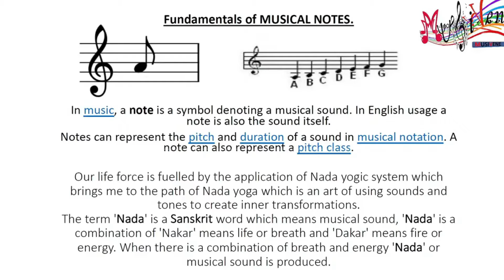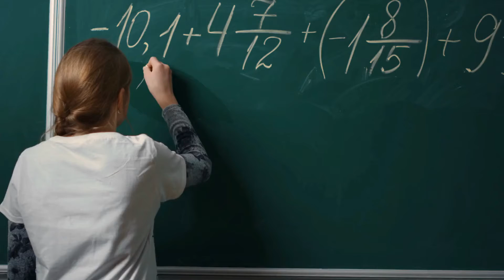Role of music in everyday life by Sundar C Babu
Do you want to know how music plays a vital role on our everyday life?
Why is music such an integral part of our life?
Do you want to hear it from our experts?
Then dig right in!

Music plays a very important and vital role in the lives of the people. Music is also known to be the universal language of humanity. It has the power to bring positivity and entertainment in the lives of people. Everyone loves music because it holds the power to transform the mood and bring a sense of relief in their daily life. We can get all answers to our unsolved questions through music. Music can make a person loyal and loving as it stays with people until the end of their lives. It never leaves the person alone during their difficult times in life. Music plays an important role in the world as it helps us in easily expressing ourselves. It has different impacts on the daily lives of the people. There are different emotions attached to every kind of music as we can easily relate music with everything or everyone around us. Music has the power to bring people together in different ways on several occasions. It can also be termed as a good source of communication. In our daily life, there are certain feelings which we fail to express but through music, all the missing words find its way and we can easily communicate our message to the people. We find the words to express either by writing songs or just listening to it.

Music can be defined as a form of art that requires creative skills and great imagination power similar to other forms of art. Music can bring a sense of relief and reduce the struggle of our daily life. It can be a good escape to calm your mind.  A calm mind can increase our self-confidence and make us a kind and positive person. Music can transform the emotions and feelings of the people within no time. It can lessen the stress, pain, struggle, distraction and bring positivity and calmness in our daily life. Music holds the power to bring people together in different ways. Music can make us expressive and help us in understanding our feelings and emotions in a better manner.

To know more about it in detail from experts, watch this full video!

               CONNECT INSTANTLY